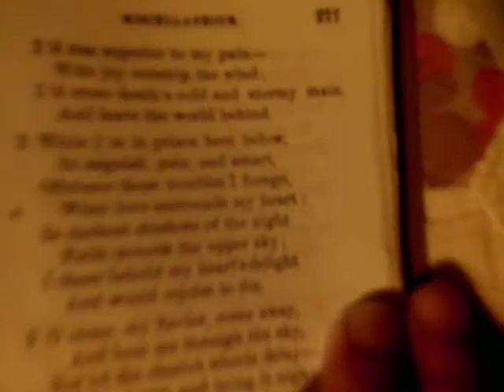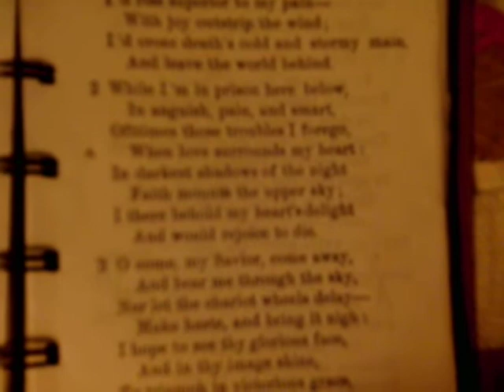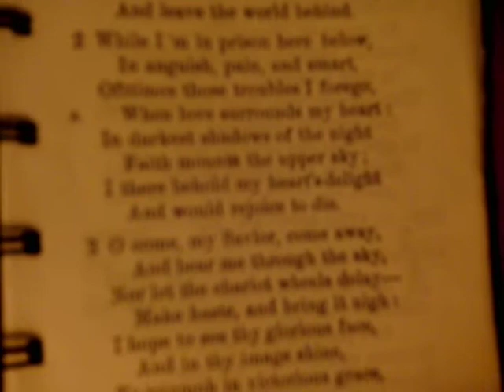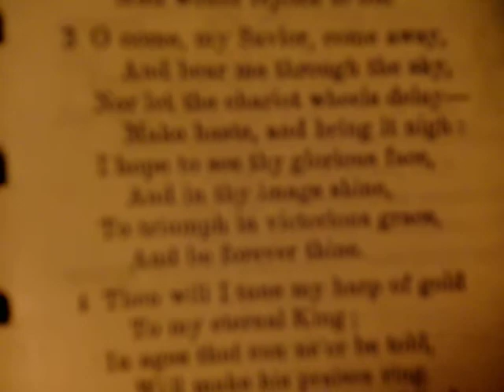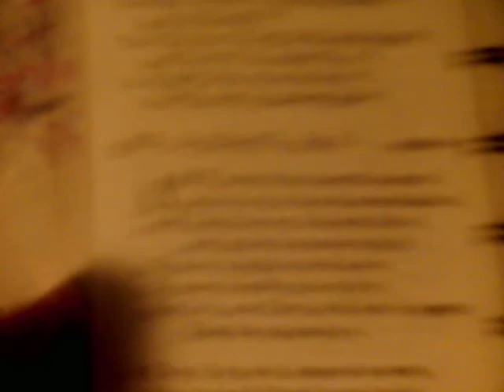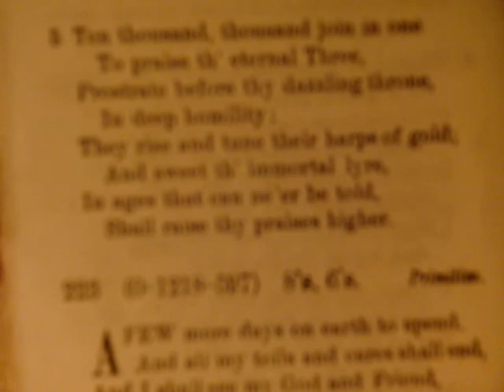Sweet Rivers of Redeeming Love / Powells Valley Assoc. 1992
Singing at the 1992 Original Powell's Valley Primitive Baptist Assoc., with the Kentucky District on Laurel Hill in Pineville Ky, out of the Goble Hymnal.